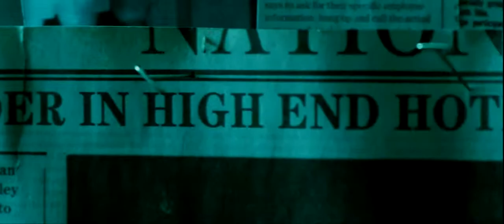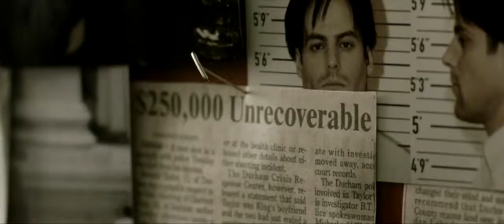The Samaritan (2012) - Trailer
The Samaritan (2012)
After twenty five years in prison, Foley is finished with the grifter's life. Prison and a lifetime in the game have stripped him of friends, family and a reason to get up in the morning, but when he meets an elusive young woman named Iris, the possibility of a new start looks real.

Director: David Weaver
Writer: Elan Mastai , David Weaver
Starring: Samuel L. Jackson , Luke Kirby , Ruth Negga